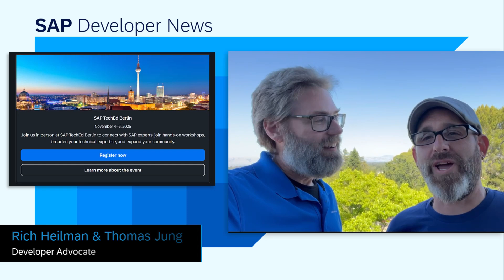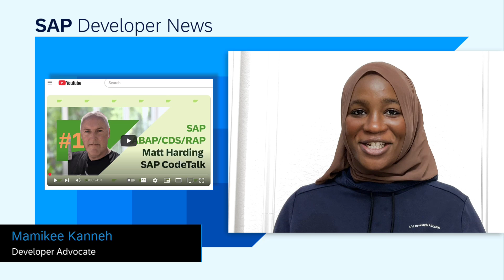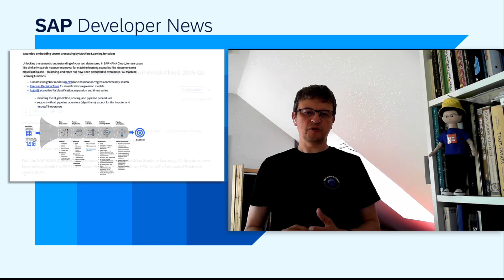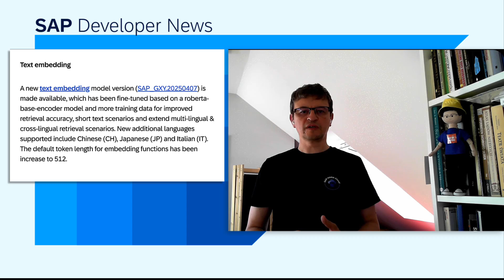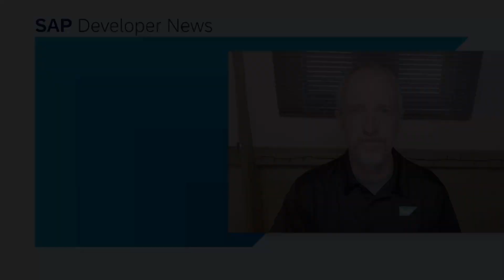TechEd, CodeTalk, HANA Cloud Q2, InnerSource Summit & CodeJam 2025 Register now | SAP Developer News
*TechEd Registration is Live*

- New Machine Learning and AI features in SAP HANA Cloud 2025 Q2

- SAP CodeJam Roadshow 2025 - Latin America edition 🇧🇷 🇵🇪 🇲🇽 🇨🇴 (July 25th - Aug 12th 2024)

*CHAPTER TITLES*
0:00 Intro
0:10 TechEd Registration Is Live
1:16 CodeTalk with Matt Harding
2:04 What’s New in SAP HANA Cloud 2025/Q2 SAP
4:02 InnerSource Summit 2025 CfP open until 15 July
4:48 Update from the US AI CodeJam Roadshow